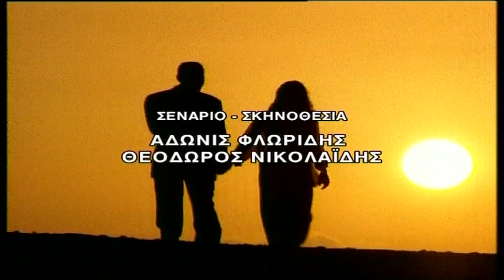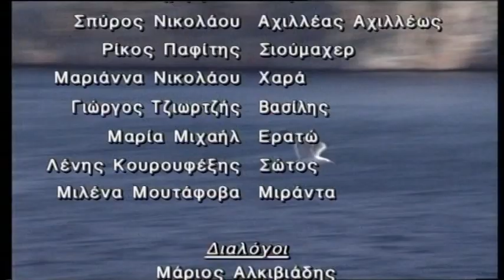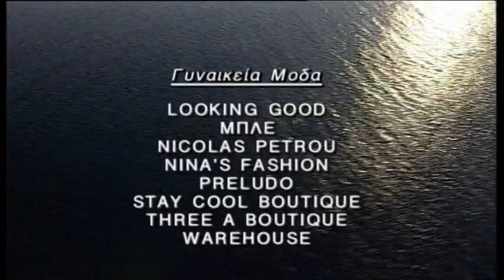Ακτή Ονείρων επ.250 Κύκλος 2ος (1999-2000) SigmaTV